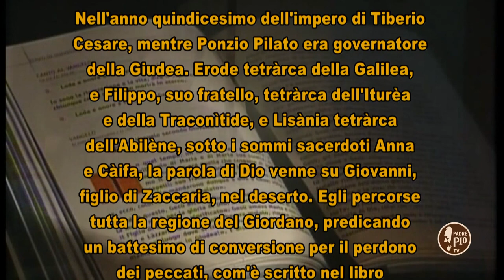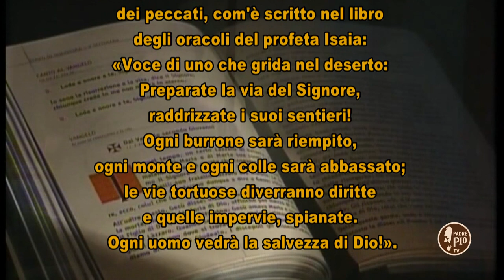il signore dei giorni 9 dicembre 2018